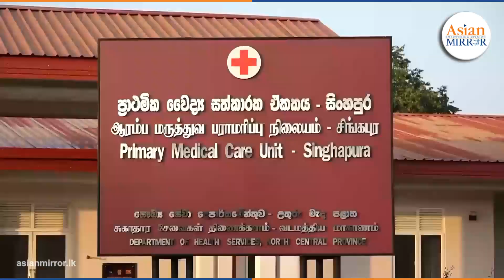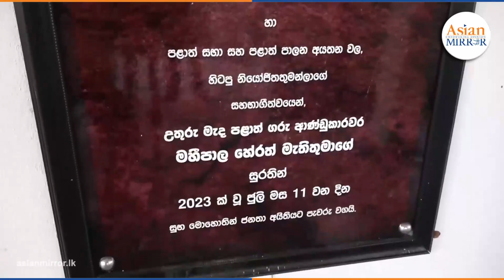අපිට ඕනෙ නමට රෝහලක් නෙමෙයි වැඩ කරන රෝහලක්